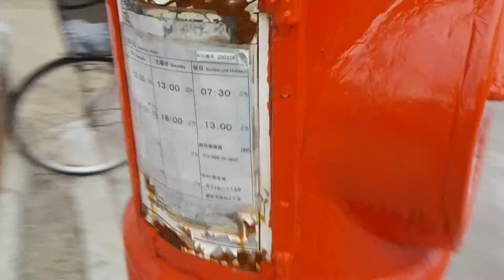岡山県総社市【総社市まちかど郷土館】丸型郵便ポスト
岡山県総社市
商店街通り
総社市まちかど郷土館
丸型郵便ポスト
平成２７年９月２６日（土）総社市まちかど郷土館（岡山県総社市総社２丁目１７番３３号）